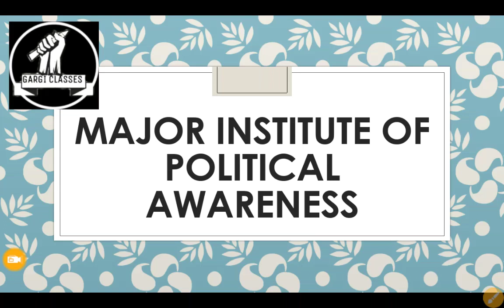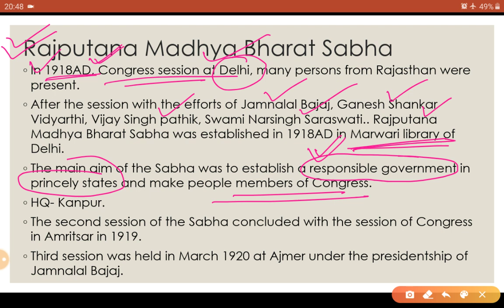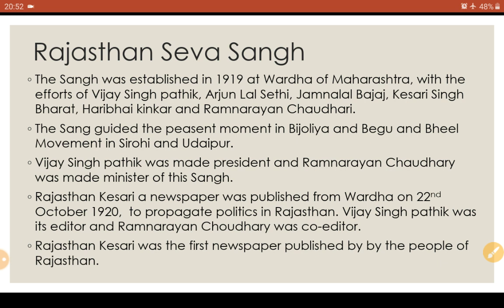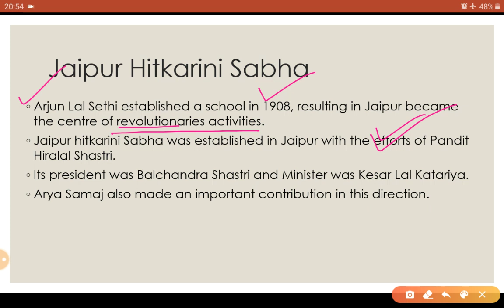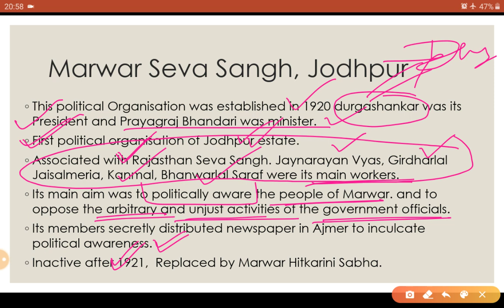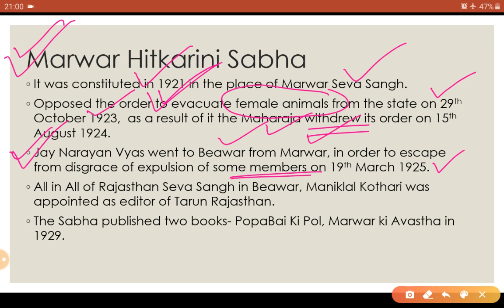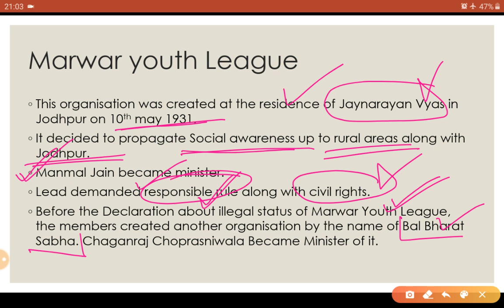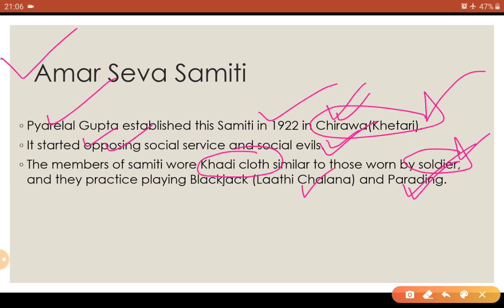Rajasthan History | L-45 | Political Institutions in Rajasthan (P-1) | For RAS, RPSC,REET.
Political awareness in Rajasthan in Modern History.
Major Political Institutions In Rajasthan,
Political Awareness in Rajasthan-
Rajputana Madhya Bharat Sabha,
 Rajasthan Seva Sangh,
Jaipur hitkarini Sabha,
Marwar Seva Sangh Jodhpur,
Marwar hitkarini Sabha,
Marwar youth League,
 Amar Seva Samiti,
 Azad morcha Jaipur
etc.

1. History of Rajasthan in English

2. Rajasthan Geography in English

3. World Geography for RAS-RPSC

4. Rajasthan Art and Culture in English

5. Editorial Discussion-